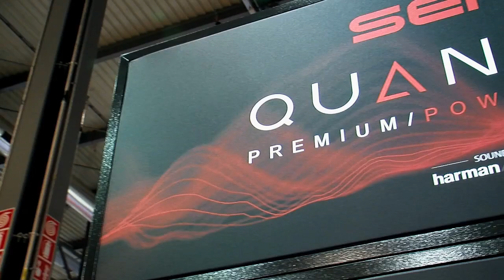EICMA 2021: novità SENA 2022